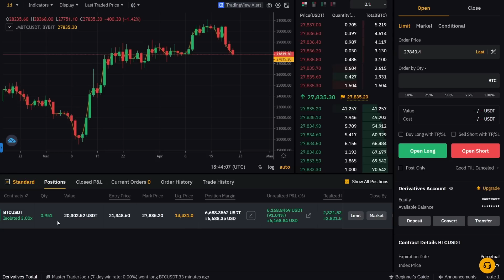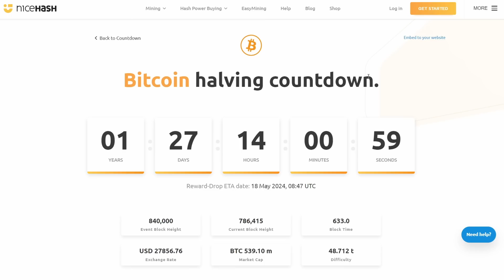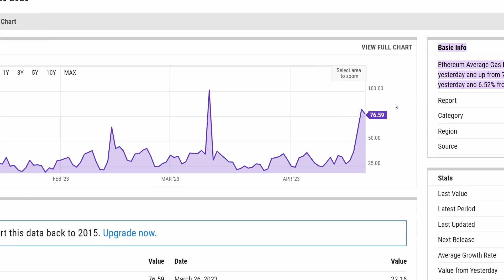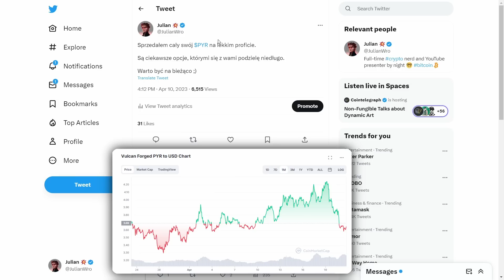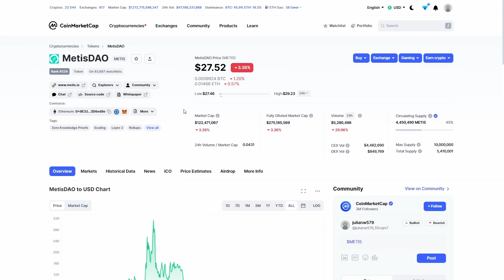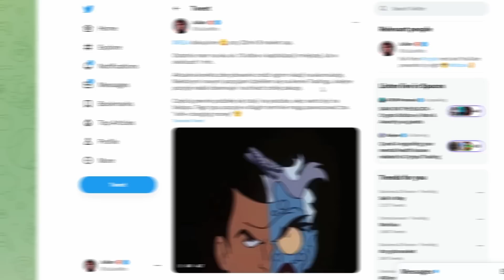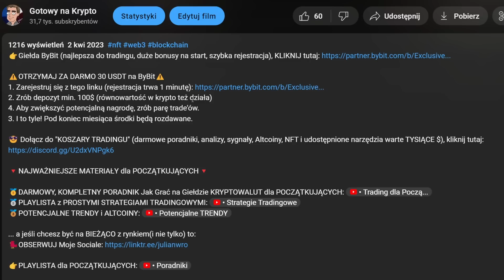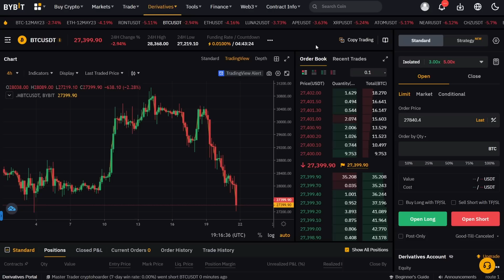🔻MAMY KOREKTĘ BITCOINA! Jakie Robię Ruchy? + DUŻE ZMIANY w PORTFOLIO KRYPTOWALUT!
⚠️OTRZYMAJ ZA DARMO 30 USDT na giełdzie ByBit⚠️
1. Zarejestruj się z tego linku (rejestracja trwa 1 minutę)
2. Zrób depozyt min. 100$ (równowartość w krypto też działa)
4. Aby zwiększyć potencjalną nagrodę, zrób parę trade'ów.
3. I to tyle! Pod koniec miesiąca środki będą rozdawane.

👉Giełda ByBit (najlepsza do tradingu, duże bonusy na start, szybka rejestracja), KLIKNIJ tutaj

😎 Dołącz do "KOSZARY TRADINGU" (darmowe poradniki, analizy, sygnały, Altcoiny, NFT i udostępnione narzędzia warte TYSIĄCE $), kliknij tutaj

👉 Podobają ci się Kryptowalutowe OBRAZY w tle, NEONY i BLUZY? Zapraszam do KDP-Sklep z kodem rabatowym (GOTOWY10) na -10%